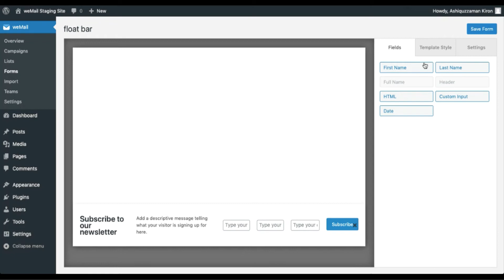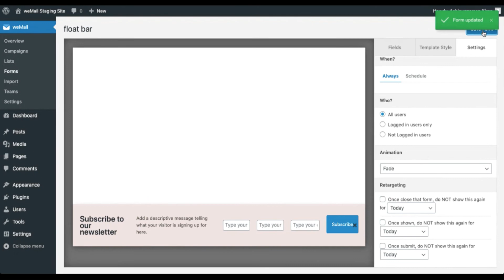Floating Bar Opt-in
weMail helps you to send the newsletter, collect leads, automated emails, auto adds subscribers to a list and manages subscribers all inside the WordPress dashboard. Tightly integrated with WordPress, weMail with your preferred sending API, a perfect solution for small to large businesses with large email databases.

That is why we built weMail. weMail is tightly integrated into WordPress to make email marketing inside WordPress dashboard simple and easy.

weMail will keep your email subscription process easy and simple.

With weMail, you can focus more on growing subscriber list and email marketing within the WordPress Dashboard.